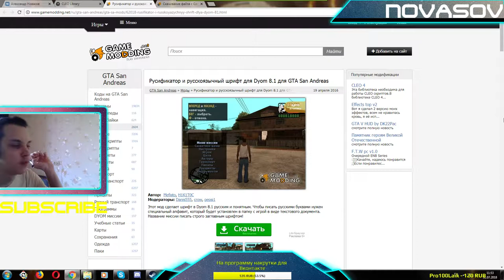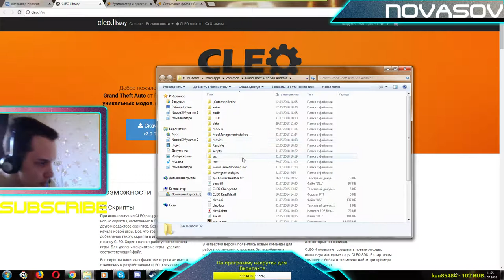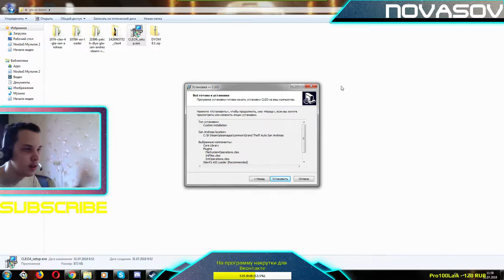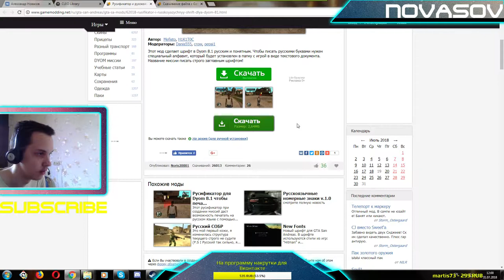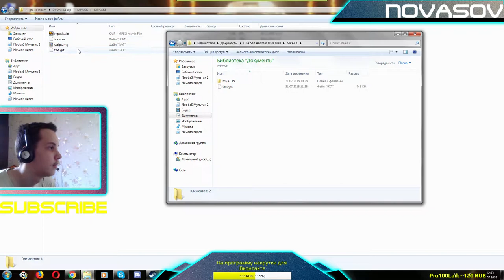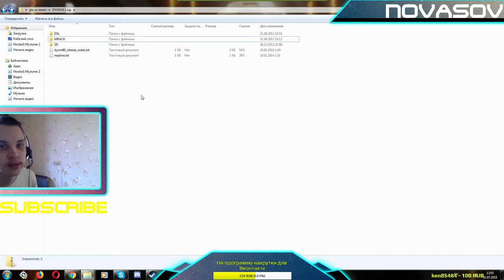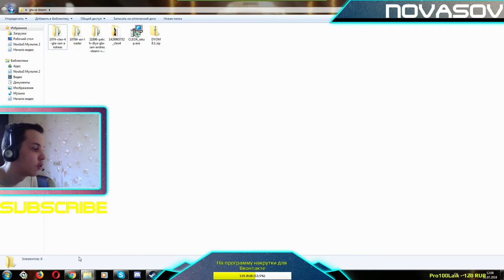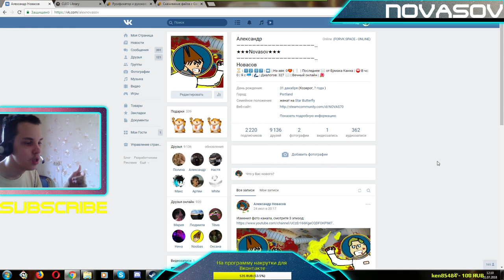Novasov: КАК ПРАВИЛЬНО УСТАНОВИТЬ DYOM CLEO 4 ASI LOADER В GTA SAN ANDREAS 01.08.2018